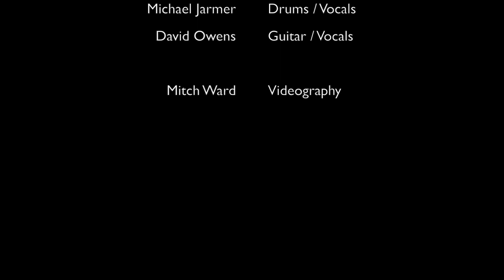The Nu Wavers - Corkscrew Wine Bar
The Nu Wavers  - Corkscrew Wine Bar in Portland, OR (Sellwood district)